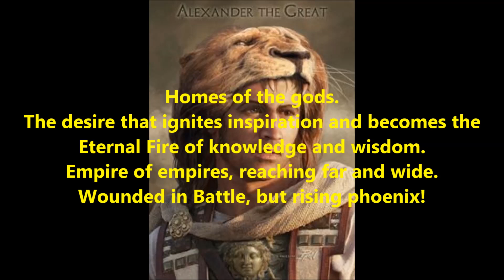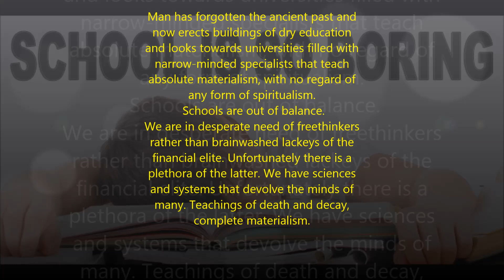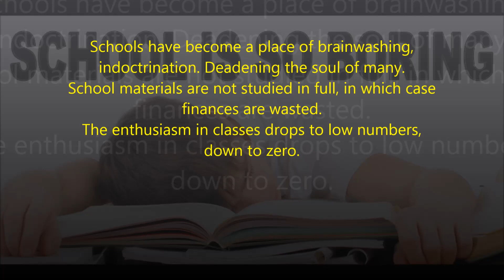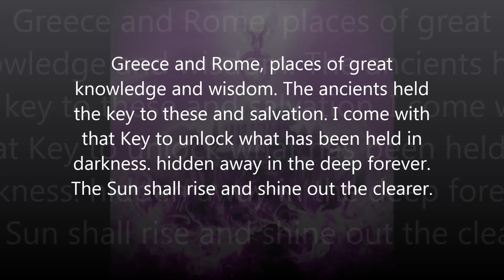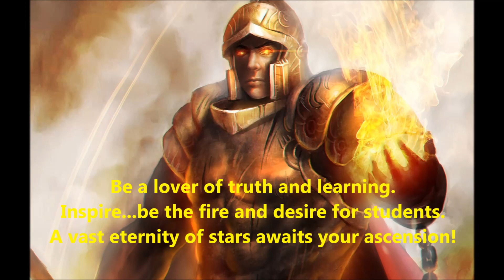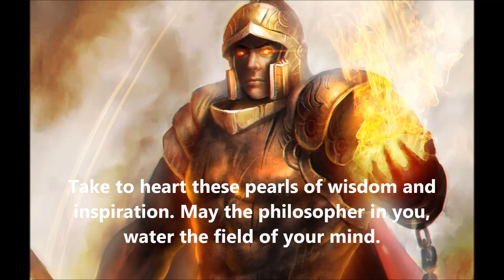Greece and Rome: The Key to the Eternal Deep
Let this video be as living water quenching the thirst of the field of your minds.
Be as strong as ancient Greece and Rome. Hear the call of the ancients. The Return of the City of Light is here.